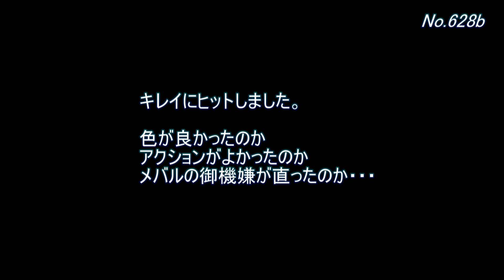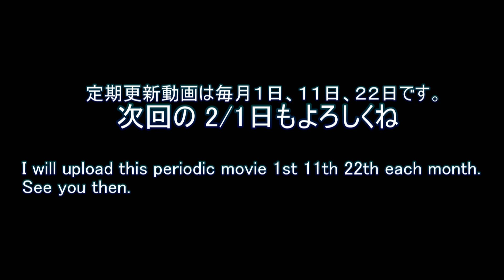メバリングでヒットした水中映像【水中動画の定期更新No.628】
ワームの全色テストをしてみたくなる撮影でした。

例年より寒くない冬になってますが、それでも夜の海でワームアクションしてると手がかじかむ寒さ。
全色やるとしたら暖をとらないと手が動かなくなりそう・・・

受験シーズンってこともありますし、みなさまも風邪などひかないよう気をつけてくださいませ。

この映像は石川県での撮影です。
石川県で撮った映像一覧はコチラ。他の県や魚種でも検索できますよ。
撮影時の様子を youtube LIVE で配信することもありますので気になる方はお越しください。

土曜20:30～21:30は会員限定配信。録画チェック・機材実験・撮影こぼれ話など。

冬の海は釣りには厳しいっ・・・
寒いだけじゃなくて魚が少ないのです。

それでもメバルは元気だったので
メバリング風映像をお届けします。

[0628a]
透明な小魚がチラホラ泳いでいたので
『マッチ ザ ベイト』ってことでクリアワーム投入。

２度ほどアタックされてます。

[0628a end]
興味があるようですが
すぐに離してしまいました。

色が悪い？
アクションが悪い？
それとも メバルの御機嫌が悪いのか？？

[0627b]
機嫌とアクションは変えにくいので
ワームの色を代えてみました。

数種類試した結果
クリアグリーンで遂にっ！！

[0628b end]
キレイにヒットしました。

色が良かったのか
アクションがよかったのか
メバルの御機嫌が直ったのか・・・

[0628c]
いつもは同じ場所で生餌を使っています。
でも、この日はずっとワームで撮影。

このコはそろそろ生餌を食べたくなったようです♪

[0628c end]
ピンクのワームを
押しのけるようにしてカメラにアピール。

『旨い生餌を食べたいんじゃぁぁぁ！！』

カニさんが怒ってらっしゃいます。

[ending]
カニさんには申し訳ないですが、
もう少しメバリングにチャレンジしようと思います。

でも、たまには餌もあげるからね♪